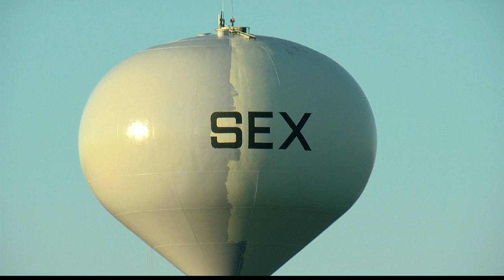Town's water tower greets visitors with 'sex' after painting break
"Sex" is bringing a lot of attention to a town in Wisconsin.